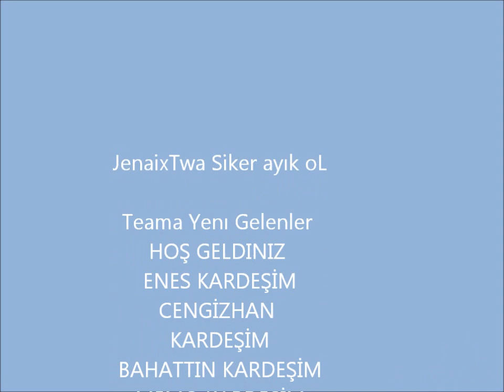JenaixTwa Ws Roes4 ExpencLive)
Videoya cekmıcektımde götu kalktı benden cıkma adamların S: